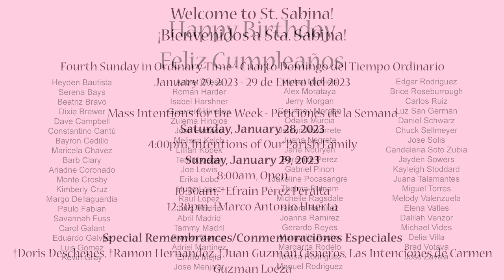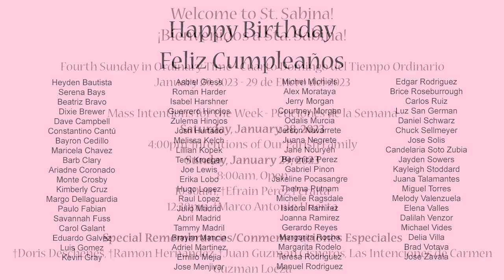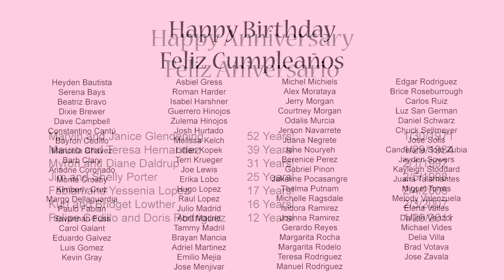29 de enero del 2023 - Cuarto Domingo del Tiempo Ordinario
29 de enero del 2023 - Cuarto Domingo del Tiempo Ordinario